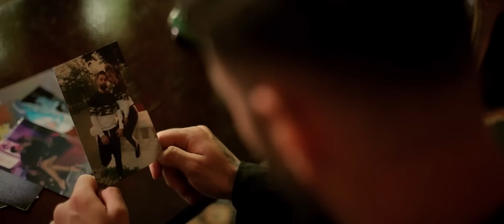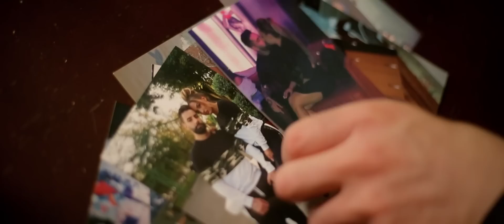Urucu Robert ❌ Voetin ❌ Nikolas Sax ❌ Cele mai frumaose melodii ❌ Doar Hituri ❌